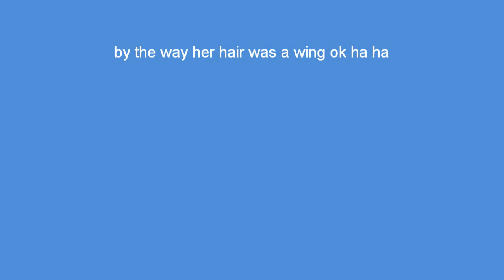little ashia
by the way her hair was a wig